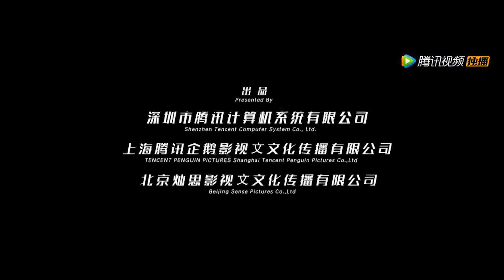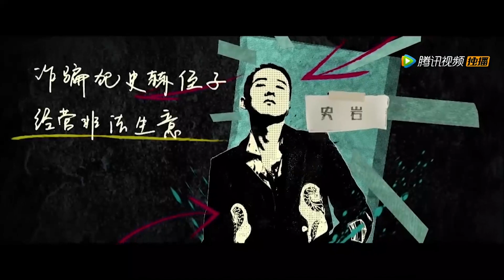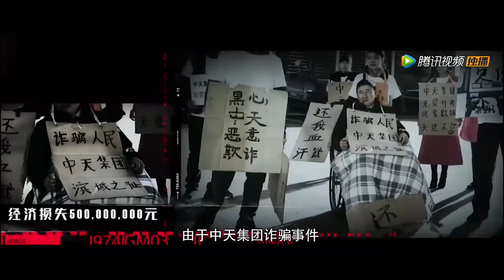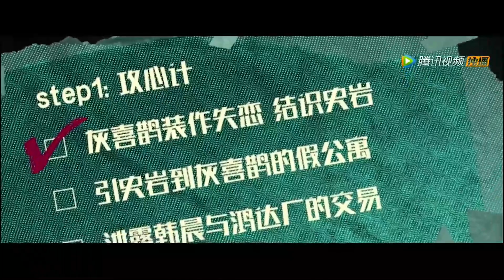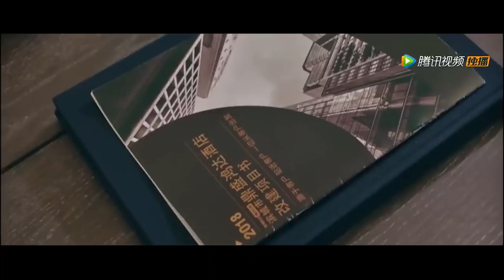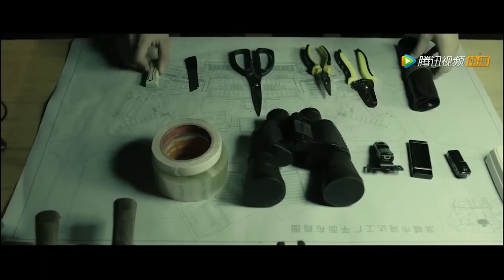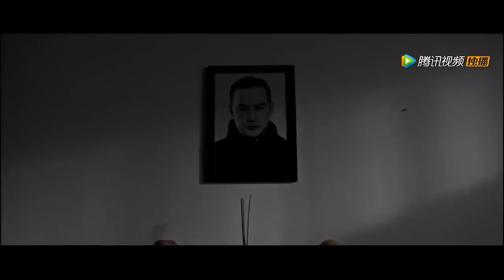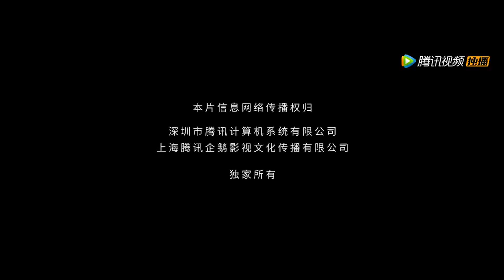【เสียงพากย์ไทย】Game Changer | ใจจดใจจ่อ | เกมส์【ภาพยนตร์จีน】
ชื่อหนังจีน：说谎者游戏
นำแสดงโดย：ใจจดใจจ่อ | เกมส์

เรื่องย่อ：ในช่วงไม่กี่ปีที่ผ่านมา คำว่า "ภาษี IQ" ได้รับความนิยมบนอินเทอร์เน็ต แต่ "ภาษี IQ" ที่ดูเป็นเรื่องตลก ทำให้หลายครอบครัวต้องเสียค่าใช้จ่ายจำนวนมาก ในที่สุดคำโกหกที่น่าตกตะลึงมูลค่า 500 ล้านหยวนก็ถูกเปิดเผยเนื่องจากเหตุการณ์ "หลบหนี" ครอบครัวจำนวนนับไม่ถ้วนสูญเสียเงินและไม่มีทางที่จะฟื้นตัวได้ ในเวลาเดียวกัน กลุ่มวัยรุ่นที่มีความสามารถซึ่งประกอบด้วยกี๊ก ความงาม และหนุ่มหล่อที่มีไอคิวสูงถูก "กลุ่มที่อยู่เบื้องหลัง" การหลอกลวง 500 ล้านครั้ง และพวกเขาเห็นว่าการหลอกลวง 500 ล้านครั้งถัดไปกำลังจะเกิดขึ้นอีกครั้ง กลุ่มผู้อยู่เบื้องหลัง เด็กชายอัจฉริยะ ครอบครัวที่ถูกหลอก และตำรวจเมือง ดูเหมือนจะมีส่วนร่วมอย่างลึกซึ้งกับเรื่องนี้ แต่พวกเขาไม่สามารถทำอะไรได้เลย ใครคือผู้ชนะคนสุดท้าย...